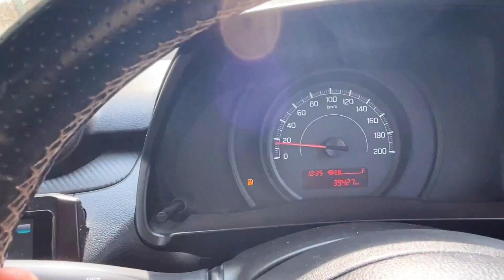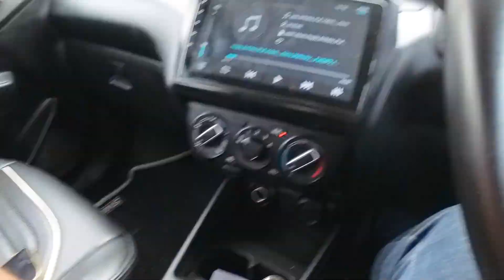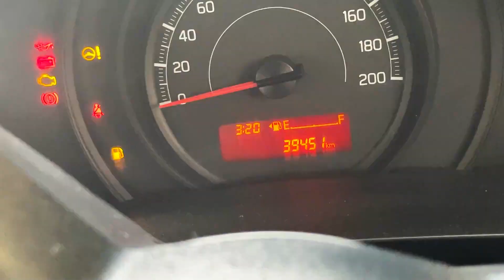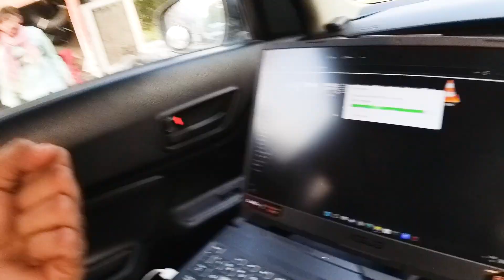Ajju 0008 | Defender V/s Swift 🔥 | Windshield Tut Gyi 😥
Hello Everyone,
I am Rohit Bhatia. Welcome to Your YouTube Channel Bhatia Vlogs.
YouTube Gears 👇
If you have any Question drop me a message on my Instagram, I will try my best to solve your querries.
Luv uhh all 😘
Jai Shree Ram 🙏